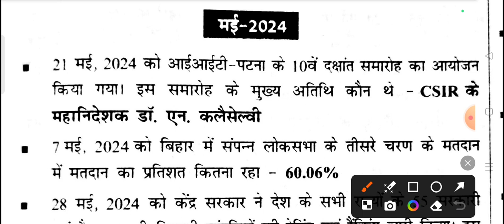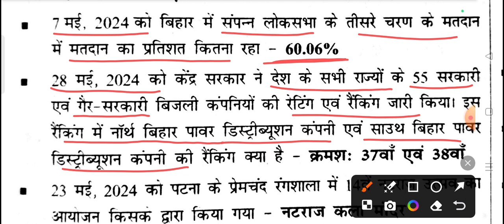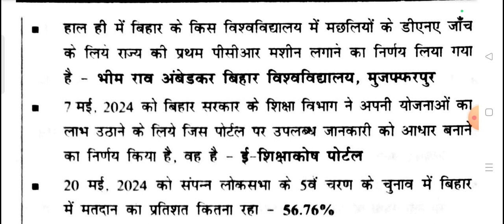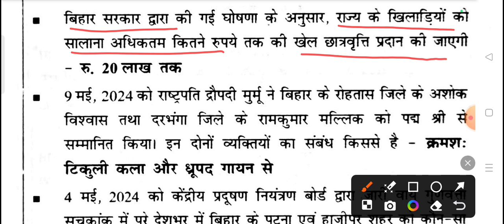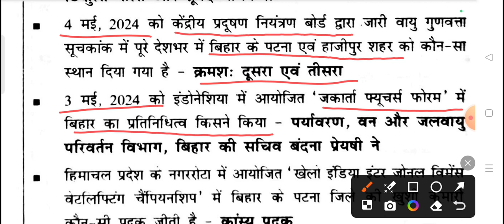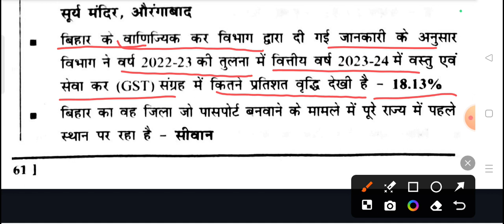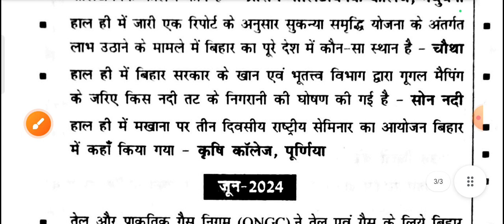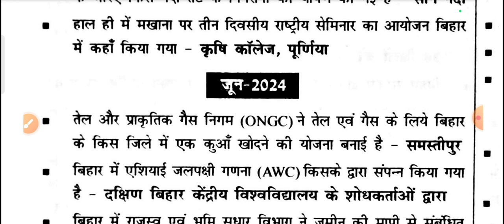May 2024 | Bihar current affairs one-liners| monthly current affairs 2024 | bpsc by Kunal Kohli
May 2024 Bihar current affairs| Bihar current affairs 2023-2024 | One-liners,
2024 Bihar current affairs,
Important current affairs yearly
One-liners Bihar current affairs 2024 |
February 2024 Bihar current affairs| @Kohliclasses718  by Kunal Kohli